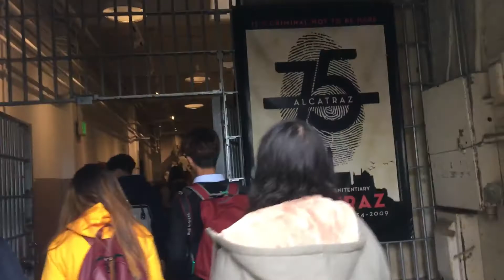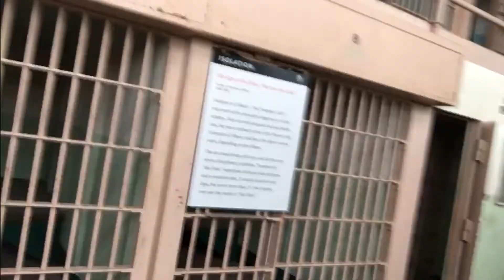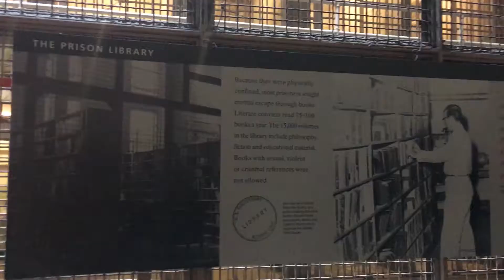SFLA DAY 5 VLOG (SHANNON)